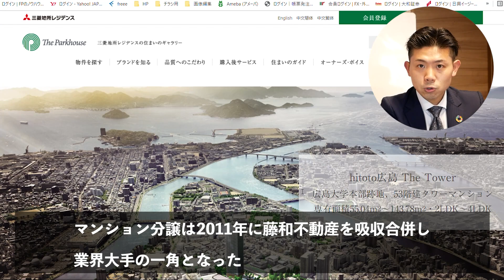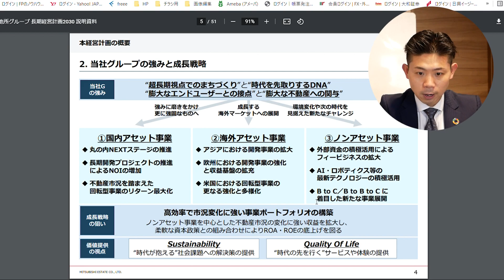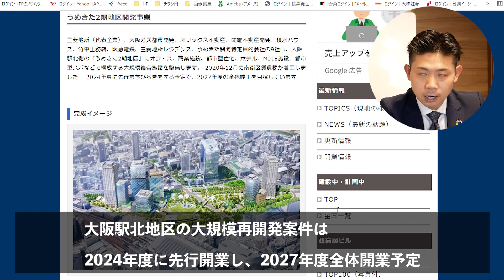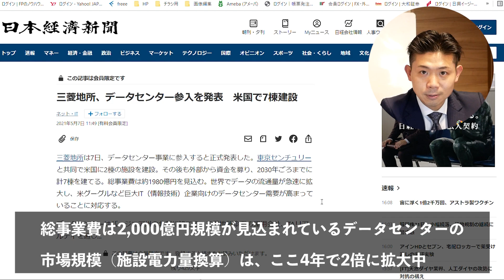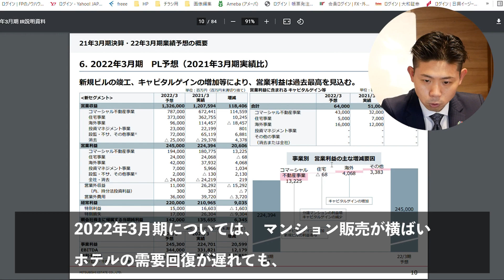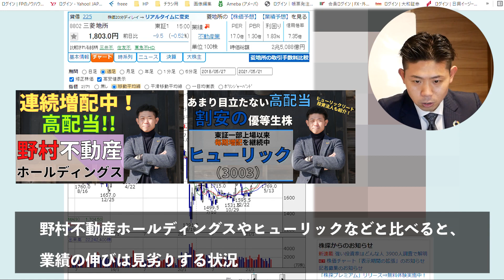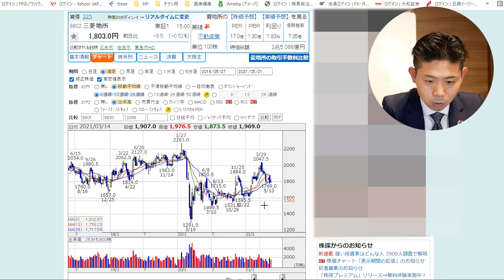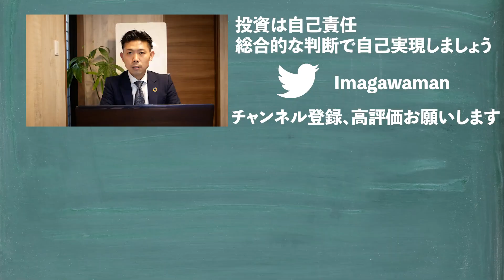【総合不動産ディベロッパー】三菱地所（8802）の株価見通し解説!!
今回の関連動画はコチラ↓↓↓↓
【連続増配中】ヒューリック（3003）の株価見通しを投資初心者にもわかりやすく解説!!

【高配当株】野村不動産ホールディングス（3231）の株価見通しを投資初心者にもわかりやすく解説!!

■再生リスト